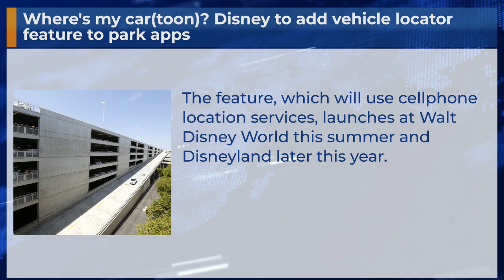Where's my car(toon)? Disney to add vehicle locator feature to park apps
The feature, which will use cellphone location services, launches at Walt Disney World this summer and Disneyland later this year.